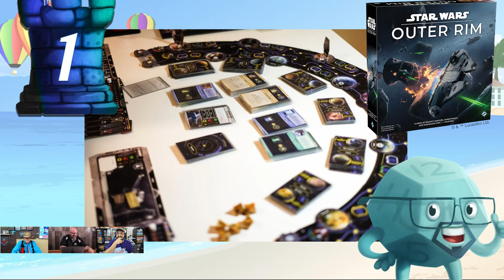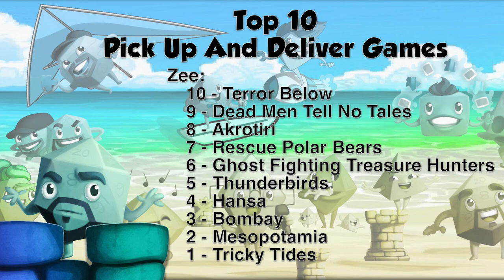Top 10 Pick up and Delivery Games (Featuring Sam, Zee,& Tom)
Tom and Zee welcome Sam Healey back for a guest spot on our top ten pick up and deliver games!

This live special top ten is being recorded as part of our 2020 Summer Spectacular!